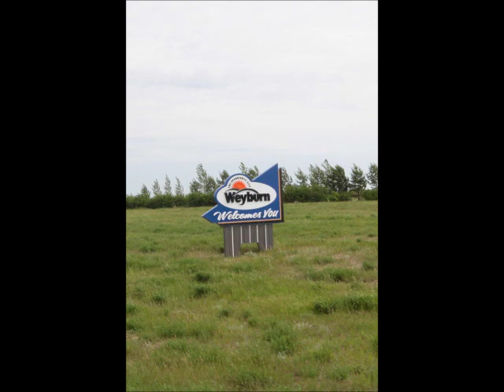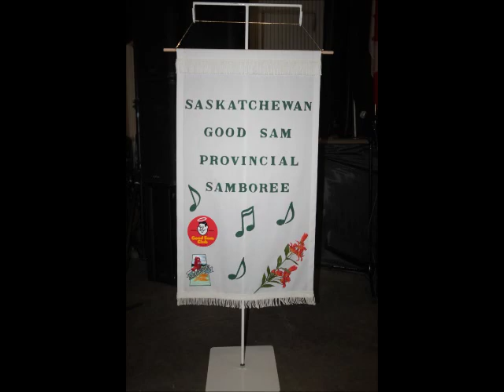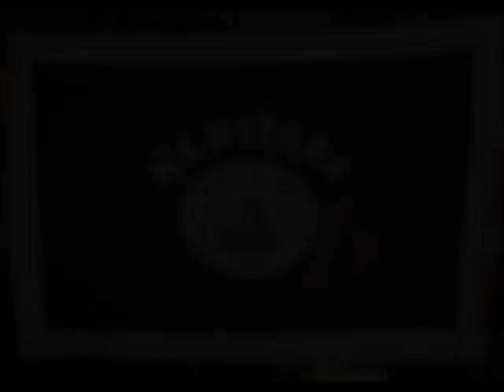Weyburn Samboree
The Crocus City Sams were the proud hosts of the 2012 Saskatchewan Samboree in Weyburn Saskatchewan.  The five days were jam-packed with fun, entertainment, and good company!

For information for a Good Sam Chapter near you, check out